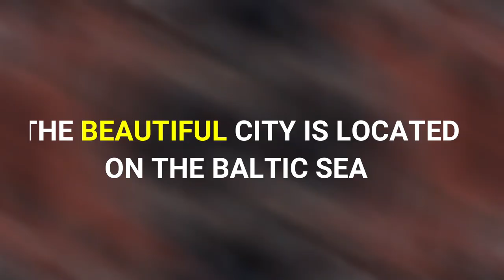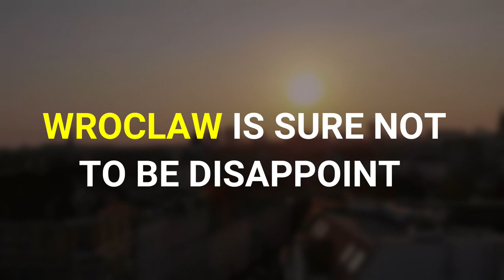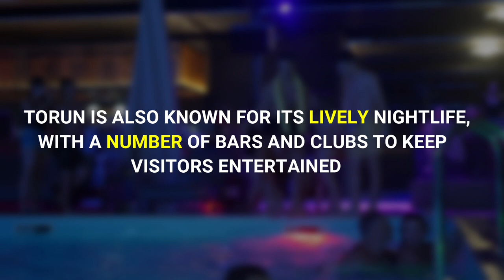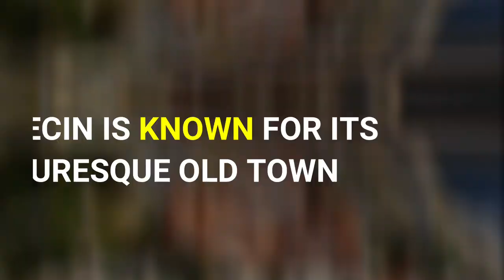POLAND IS AMAZING! Best 11 Places to visit in Poland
Poland is known as one of the best travel destinations in Europe! It is a famous European destination for its picturesque landscapes, rich history, vibrant culture and historical places to visit in Poland. You can enjoy the sea, the mountains and various other outdoor landscapes in Poland. The delicious cuisine and Jewish heritage are a few of other popular Poland tourist attractions.